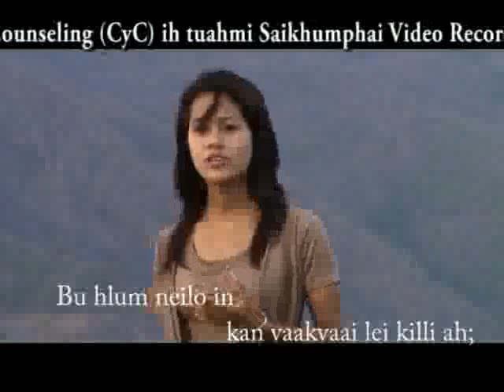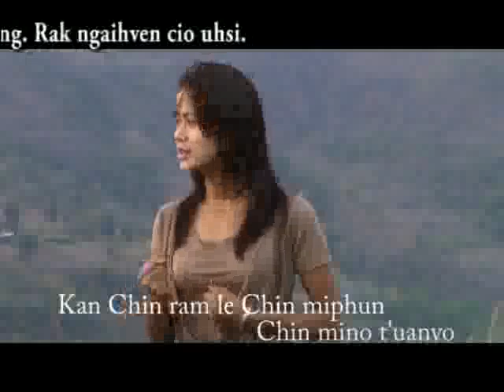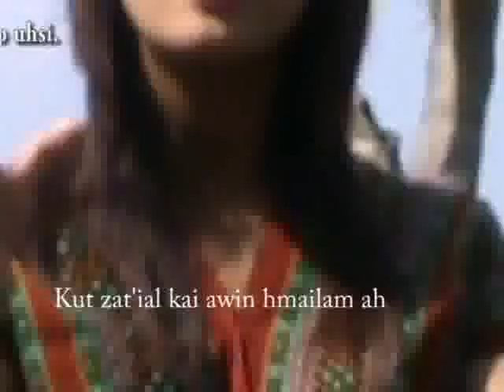Lalruatdiki Tho In Dinsal Uhsi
He Music Video hi Chin Youth Counseling (CyC) buatsaih a mi a ni e. A saktu hi a aw leh a hmel a that belh telh telh mai a ni.